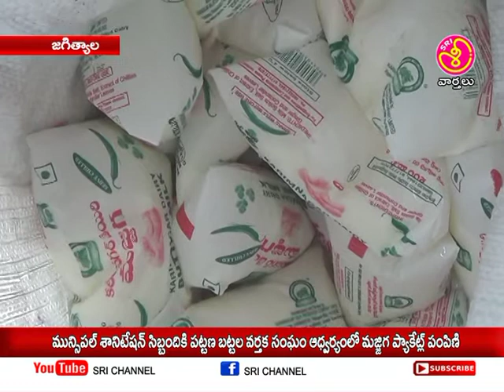శ్రీ ఛానల్ న్యూస్ || Sri Channel News || Today News